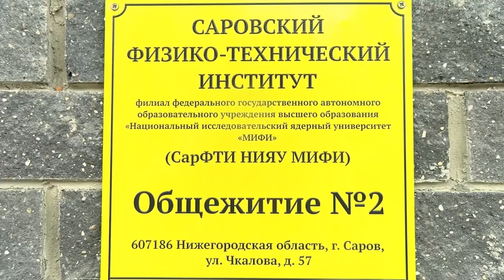В гостях у студентов СарФТИ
В начале учебного года для студентов СарФТИ открыло двери новое общежитие в микрорайоне №22. Как живут будущие учёные?